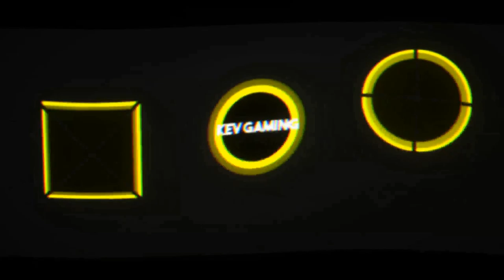Let's Play GTA San Andreas #28 Tanker Commander